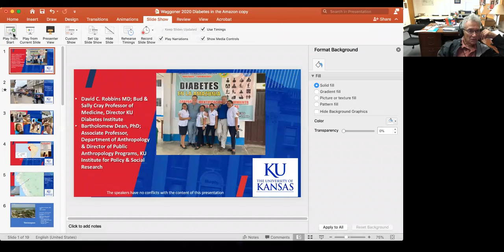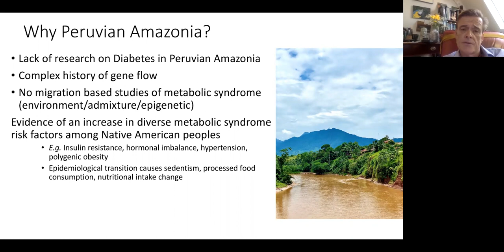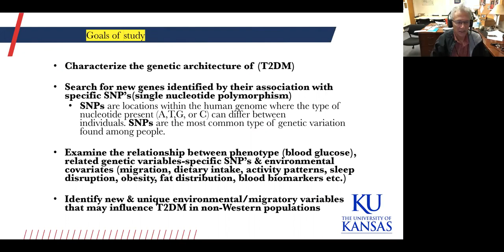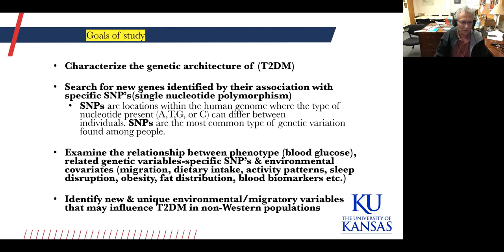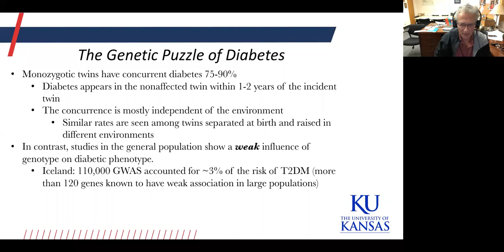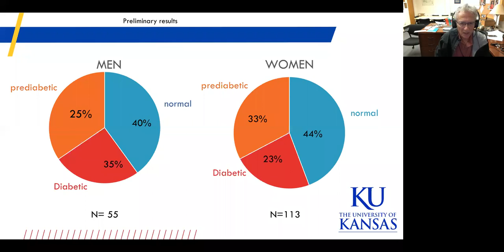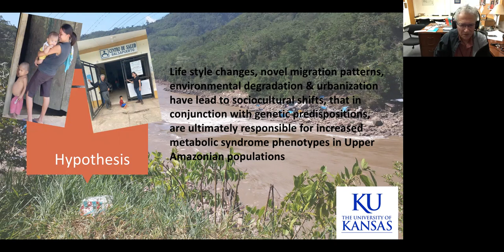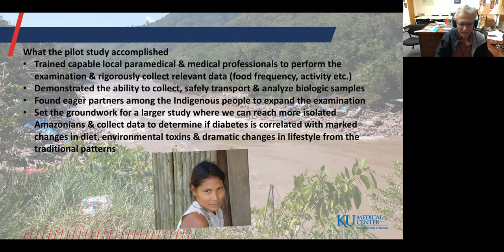Dr. Bartholomew Dean & Dr. David C. Robbins, MD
29th Waggoner Research Colloquium:  Confronting Health Challenges in the Americas | November 13, 2020 | “New Burdens of Westernization: Diabetes in the Indigenous Peoples of the Upper Amazon,” presented by Bartholomew Dean, associate professor of anthropology and director of public anthropology programs, KU; and David Robbins, professor of medicine, director of the KU Diabetes Institute, KU Medical Center